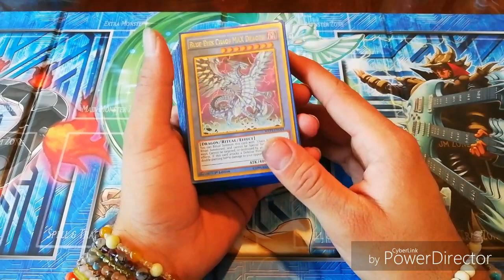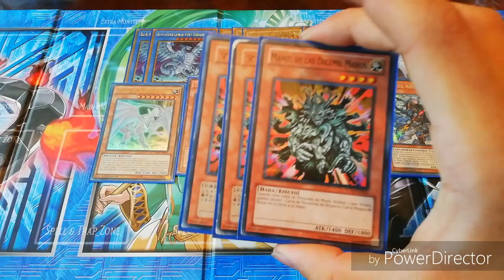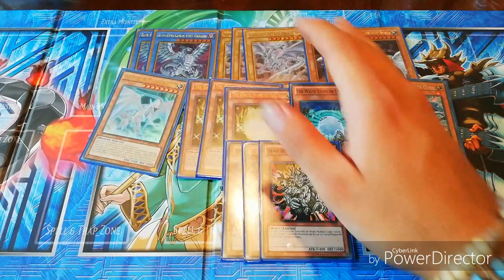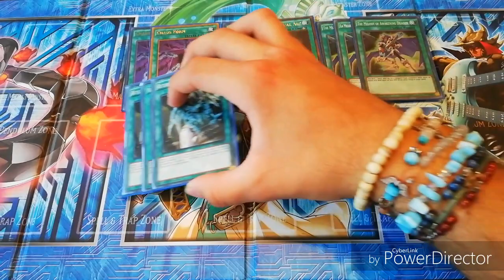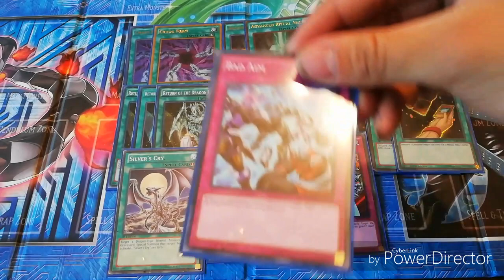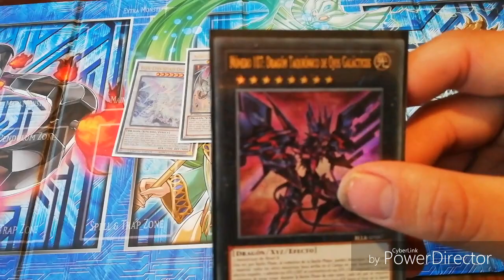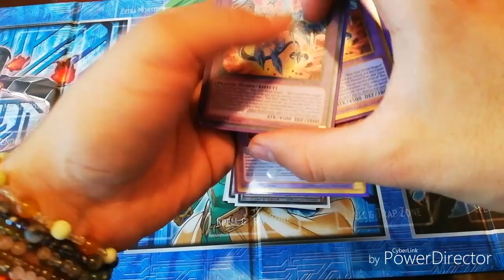RECETAS DE HAGEN | resubido | Deck Blue-eyes Chaos MAX Dragon | ¡Acelerado!!! | :D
Hola compañeros duelistas hoy vendo resubiendo para ustedes mi receta del Caos Maximo de ojos azules, ojalá les guste y puedan aprovecharla, es un deck que está armado de tal forma que tiene una mayor aceleración para asegurar un OTK sin problema contra nuestro enemigo, disfrutenla.
¡Hora del Duelo!!!